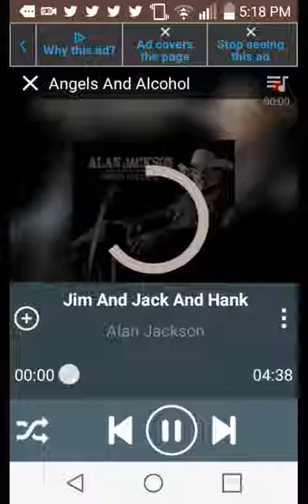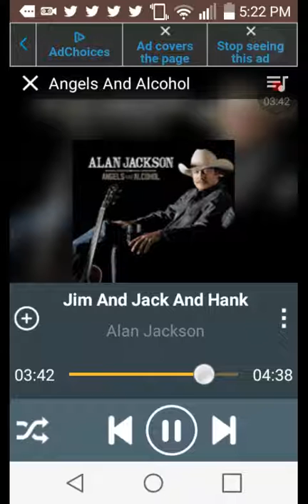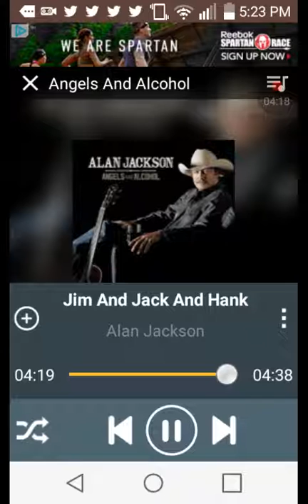Alan jackson- jim and jack and hank